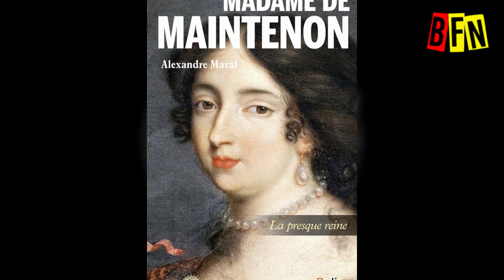BFN : Breaking Fake News #46 du 18/06/2022 - Revue de Presse Décalée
BFN : Breaking Fake News #46 du 18/06/2022 - Revue de Presse Décalée par Gérald SERAI.

Textes et Voix: Gérald SERAI

Mixage et Montage : Pierre SILVIET-CARRICART

Auteur, Humoriste, Imitateur, Interprète,  je vous propose chaque jeudi une nouvelle parodie musicale.

Chaque samedi, en podcast, une revue de presse décalée.

Sans oublier des brèves, des mèmes et quelques détournements vidéos.

Vous pouvez également retrouver, chaque jour, mes Breaking Fake News sous forme de brèves, sur :

Et pour suivre toute mon actualité, je vous donne rendez-vous sur mon site Internet

Le premier recueil des Breaking Fake News est sorti !